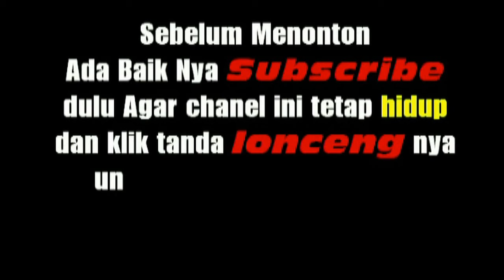ALE ALE DARI PERGURUAN KUNGFU DI PESTA BATAK